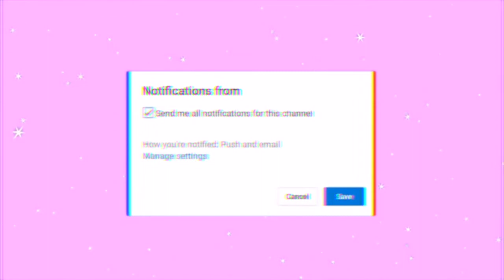$500 FASHION NOVA HAUL|FASHION NOVA TRY ON HAUL|FASHION NOVA SUMMER HAUL| SUMMER LOOKS☀️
Hi beauty cuties! Thanks so much for stopping by😘

(Watch this video in the highest quality)

I finally got to do this Fashion Nova haul/initial review and rating! This was such a fun video to make. In this video you can definitely see my personality shining! I’m so glad that I was able to show off my curves while workin’ it in these fun flirty outfits as well💕 I also believe it’s important for all women to be confident in their skin and clothing! I hope this video inspires many women to feel confident in their clothing, no matter what shape or size you are! Love you beauty cuties💕

FAQS
Age:22 (and a half!!)
Hometown: Chicago
Camera: Canon G7x mark 2

Clothing Description
* Skip school Mini skirt (pink/combo)
* Baddie Bae romper (black)
* Tokyo Jumpsuit (Rust)
* Bondoc Baddie Biker short set (blue combo)
* Cat to know me sunglasses (black)
* Everything I need corset belt (clear/black)
* Get lots of courage mini skirt (Mauve)
* Trouble maker matching set (brown/combo)
* Buenos Aries Romper(Grey)
* Not one to follow mesh top (leopard)
* Best in sass( plaid crop top/skirt
* Getting even velvet shirt set (mauve)
* Clear visions visor
* My protection shield sunglasses (orange)
* Don’t touch my ruche pull sleeve (white)
* Won’t take the blame crop top (neon)
* Beep beep cabbie hat(black)
* Linked to him denim dress (Denim)